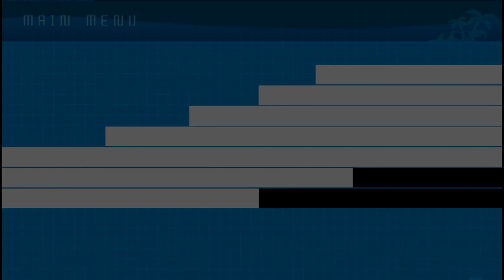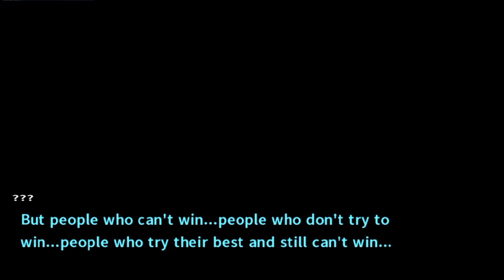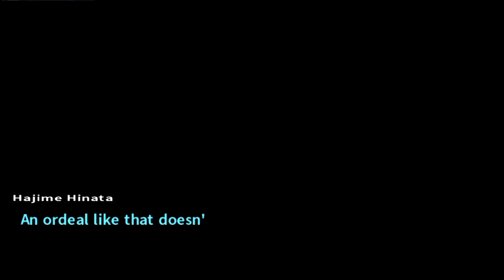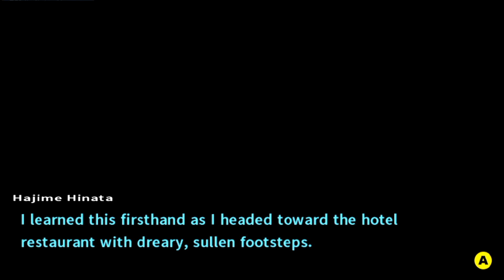Where Is Nagito? | DR2 Goodbye Despair Ch. 2 Part 20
Thank you guys for chilling with me.

Make sure you drink some water... HEY! I see you! Put the soda down and drink some water. And go hug your mommy!